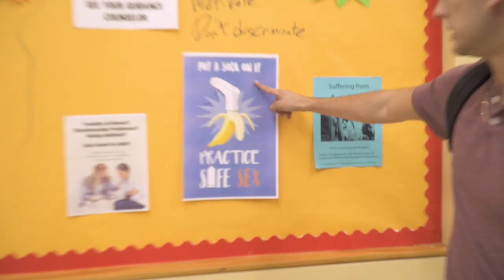Behind The Scenes- Freeridge High Halls